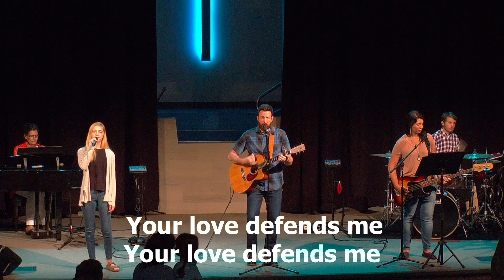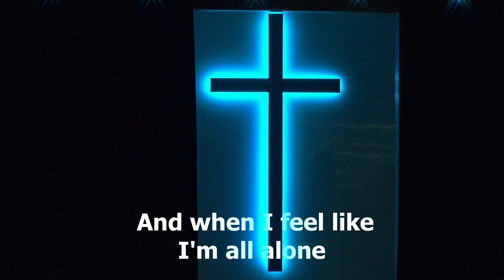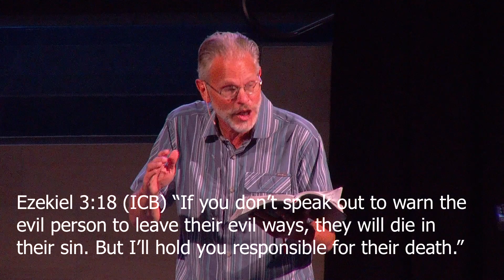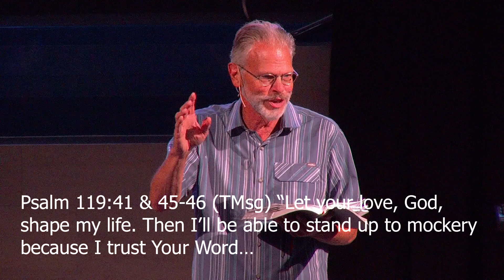UCC 8 .9. 2020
Since the COVID-19 outbreak in March, Unity Christian Church has been switching to their online services every Sunday. Today's service starts off with a baptism as we pledge into a discussion about having the courage to follow Jesus and dedication into baptism.
Worship is lead  by UCC Worship Team.

"Your Love Defends Me" Music and Lyrics by Hannah Kerr Matt Maher
Copyrights 2016 Hannah Kerr Music Songs of Black River Be Essential Songs I Am A Pilgrim Songs
Used by Permission. CCLI License Song Number: 7064861

"Redeemed by the Blood of the Lamb" Music and Lyrics by David Gentiles Melanie Tierce Sean Carter The Emerging Sound Will Yates
Copyrights 2018 New Hope Road Music Tent Peg Music The Emerging Sound Publishing
Used by Permission. CCLI License Song Number:  7125327

Unity Christian Church is found in Cynthiana, Ky. There is a link at the end of the video to also support the ministry through your contribution.